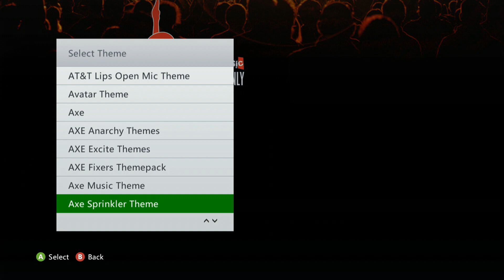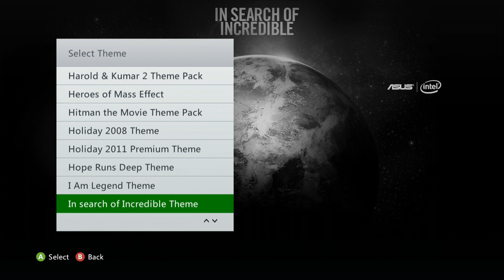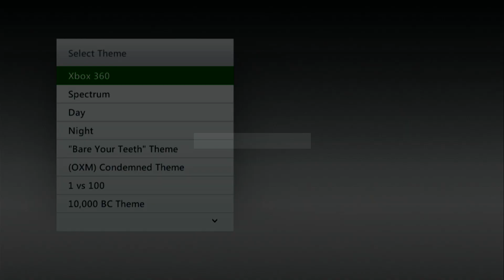XBOX 360 Themes' Collection / Compilation (spanning the 360's life-cycle) / June 2024